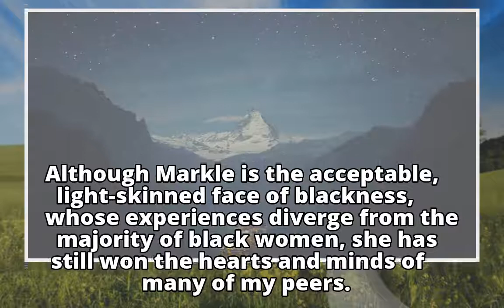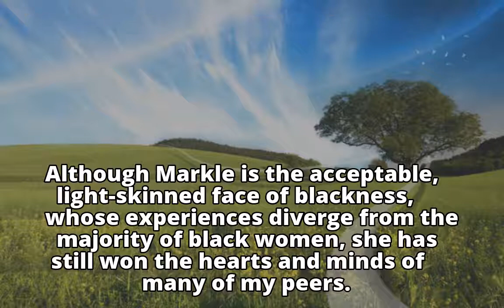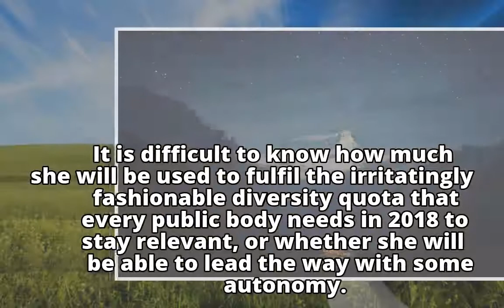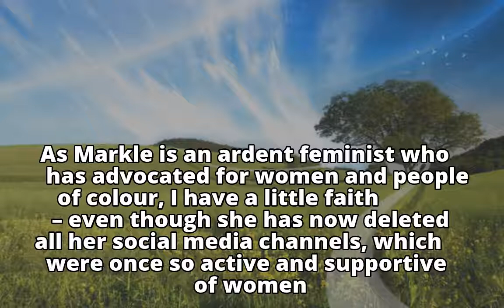The day I met Meghan Markle and dreamed of a radical future at Kensington Palace The day I met Meg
The day I met Meghan Markle and dreamed of a radical future at Kensington Palace

The day I met Meg